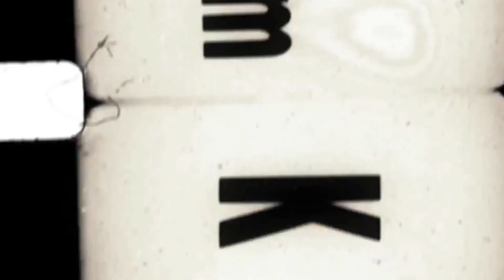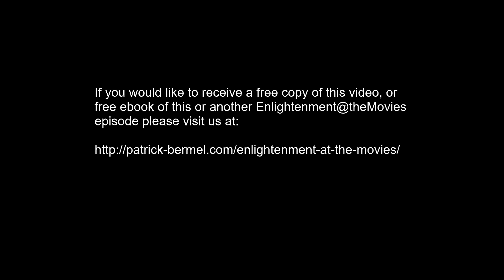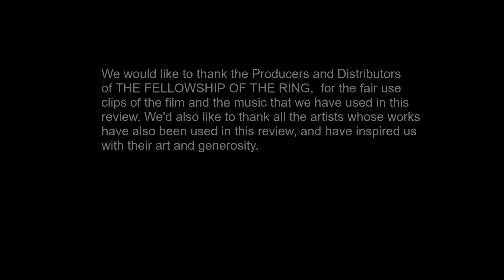Fellowship of the Ring Movie Review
A provocative web series that reviews popular films that have moved and entertained us, and explores how they may have enlightened us as well, and why we love them. A spiritual journey into the films we love. For more information or for a free copy of this video or ebook visit us